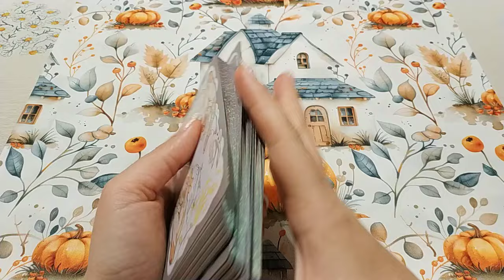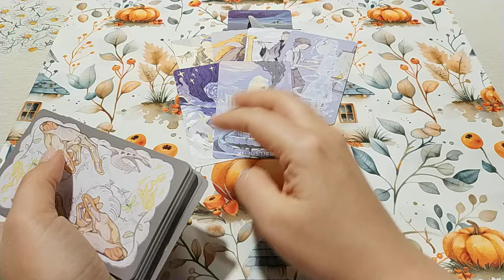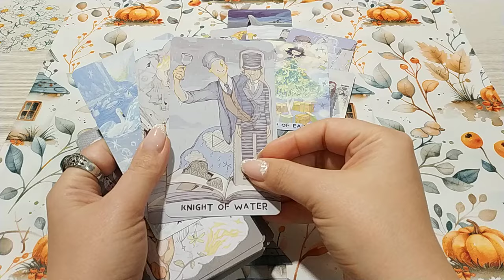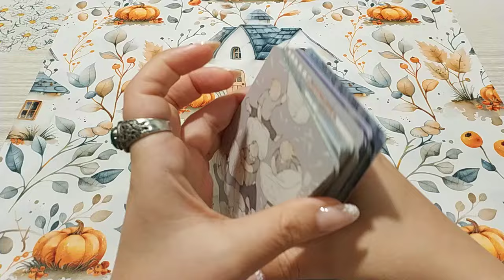Мобилизация. Что нас ждёт?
Личный расклад и магическая помощь для всех стран. Если Вам исполнилось 18, ВК и Фэйсбук электронная почта ВАЖНО: прежде чем писать, ОБЯЗАТЕЛЬНО посмотрите как проходит консультация, особенности консультации и секреты общения со мной. Правила получения личного расклада и как получить личный Получение личных ритуалов только после Диагностики Магического негатива.